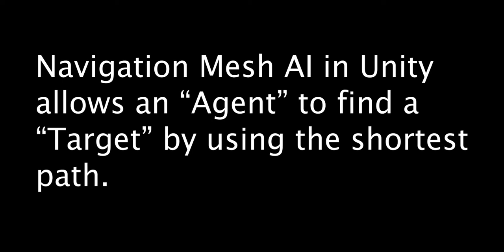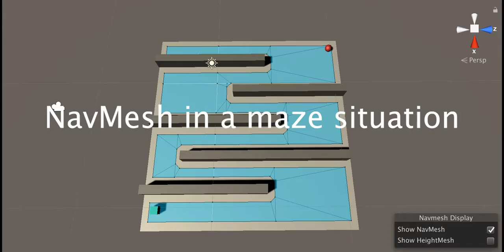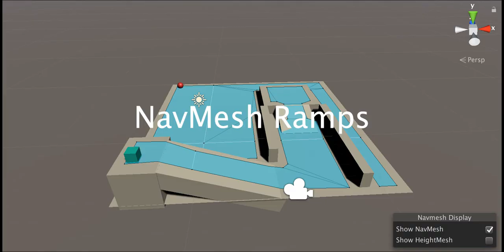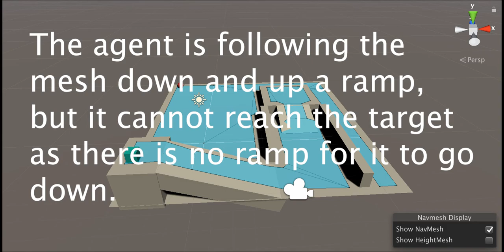Comp313 - NavMeshDemo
Video for COMP313 Game Development at Victoria University of Wellington assignment 1. This is a demonstration of the Navigation Mesh AI in Unity